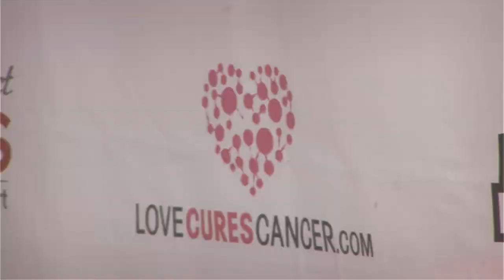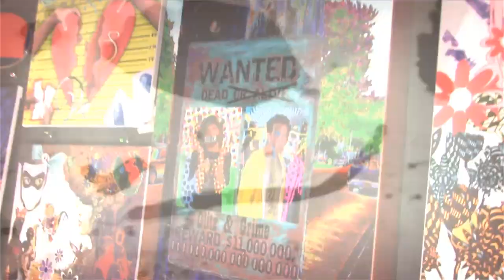Project Ethos 10 Video Teaser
Produced By: 99% Entertainement
Edited By: Matthew Charles

(Los Angeles, California)  Project ETHOS, known for producing red carpet events that showcase all emerging Millennial Generation forms of creativity in one house on one night, brought together some of the most trendsetting talent of 2009, including headlining music act Paradiso Girls, opening act Space Cowboy and headlining designer Jazmin Whitleys Li Cari label. Known as the incubator for emerging artists in fashion, music and art, Project ETHOS presents Lift Off: The Launch of Fashion. Music. Art featured six designers, two musical acts, three DJs, eight visual artists and over forty models. The event attracted over 1,500 guests, including representatives from Versace and Max Studio Corporate and fashion buyers from Kitson, The Mint Collection, and Disney Vault 28. Art Studio Glitz & Grime garnered interest from the Social and Public Art Resource Center to produce their art as large murals for city-beautification projects. After seeing Gocis innovative designs, reps from Jane Doe, John Doe boutiques decided to place the line in their stores. Similarly, Booty Boutiques is considering placing designers Julia Lovan and Daisy Gonzalez in their stores.  Robin Antin was vibing in the crowd as she encouraged her newest girl group, Paradiso Girls, and their stylized performance. Bobby Trendy and Alexis Arquette sat runway-side, clapping and cheering for their friend, Reese Allbritton, as he sassily strut down the runway in Ausfahr designs. Aimee Teegarden perused innovative paintings and photos, as guests watched trapeze artists and space dancers in awe. The outdoor art patio was an ongoing success throughout the evening, as artist Tomer Peretz was busy working on an on-site live photo shoot. Pop group JAZMIN were spotted supporting their sister and featured visual artist, Felicia. Project ETHOS also partnered with non-profit Love Cures Cancer in order to raise awareness for their cause, benefiting children with cancer and working to find a cure.

Lift Offs headlining music act was multi-cultured pop group, Paradiso Girls with Parisian born Space Cowboy as an opener. Eclectic DJ Graham Funke headlined the celebration party following the fashion show.  Featured clothing lines included headliner Li Cari, Ausfahr, Goci, Daisy Gonzalez, Julia Lovan Dresses, and designer Maria Floresca.  Showcased visual artists included Felicia of JAZMIN, Manual Cuchilla, Chase Wood, Tomer Peretz, Glitz & Grime, Justin Mentell, Gianni Coria and Terry Kim.

Sponsors and partners for the event included Covenant House California, Sexy Hair, Illuminate Collective, Bodyography Cosmetics, 99 % Entertainment, LookBookLA, Beauty Tech Studios and 72 Entertainment.